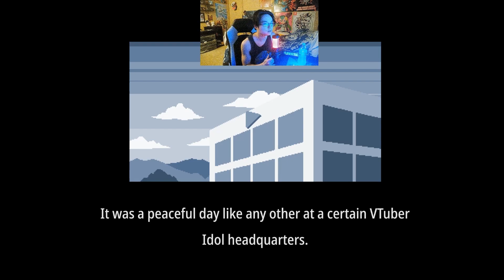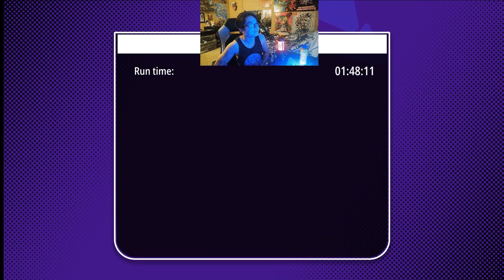My quick thoughts on Holo X Break!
This beat em up game is awesome and done by the Holocure team who is responsible for such gem! These are my super quick thoughts on the game.